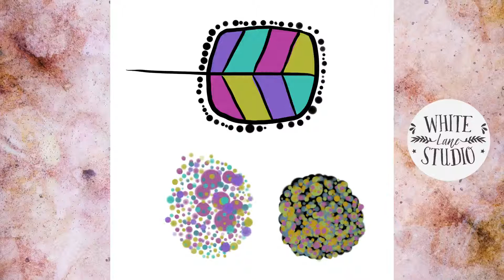WLS Procreate Rough Sketching Play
A quick playback clip of an oldie. Procreate rough sketching play, testing out a few brushes.